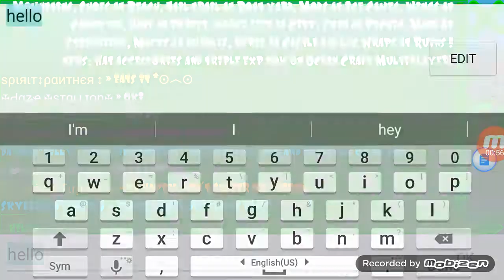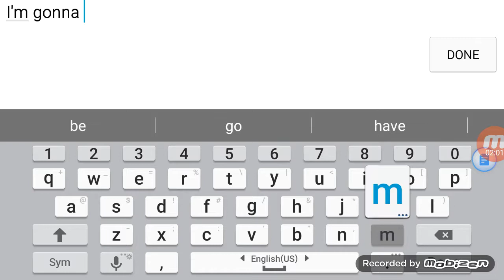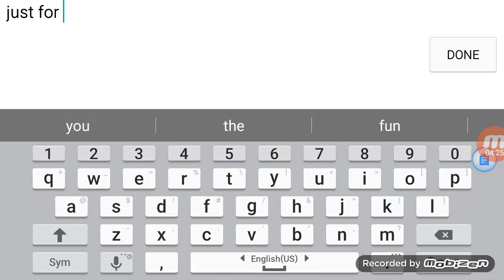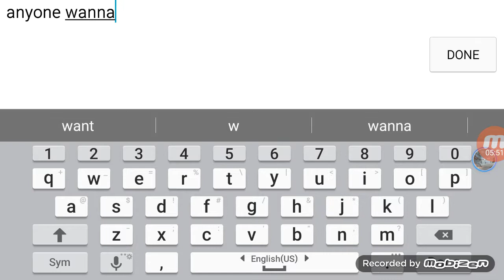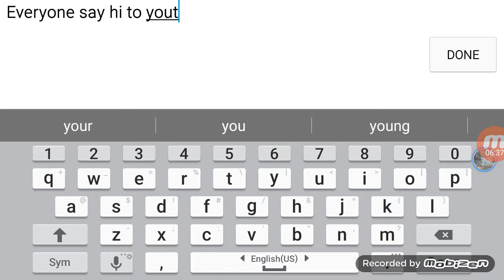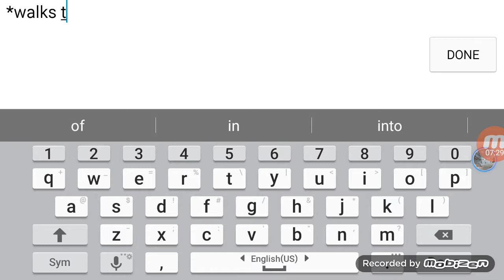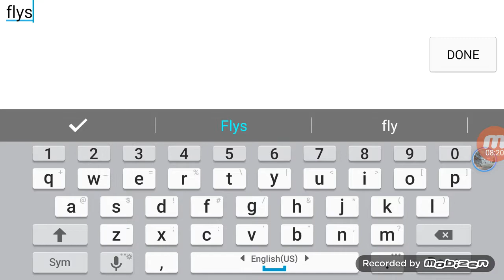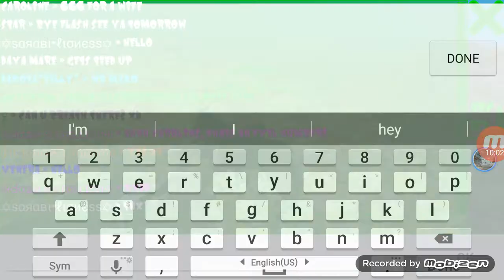Scrumptious Buggers "Hill Cliff Horse"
When the yukisaur came and ate the Scrumptious Buggers MWAHAHAHAHAH